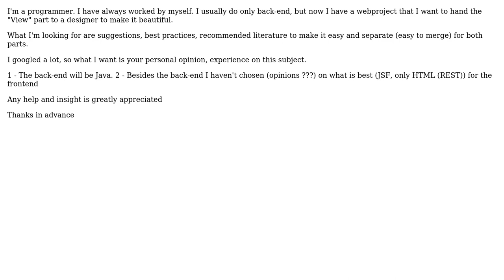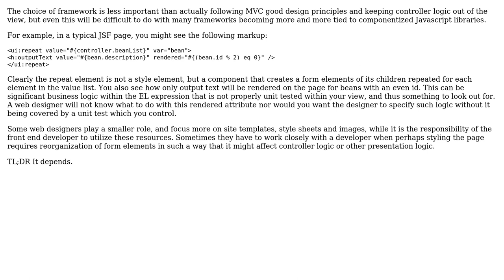Software Engineering: Collaboratively working with a WebDesigner - Best practices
With thanks & praise to God, and with thanks to the many people who have made this project possible! You are responsible for your own actions.